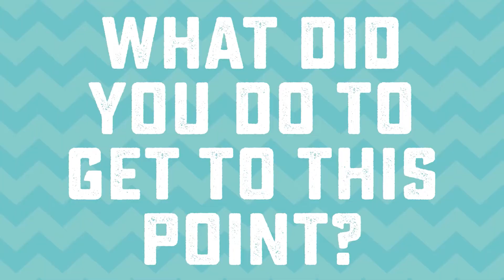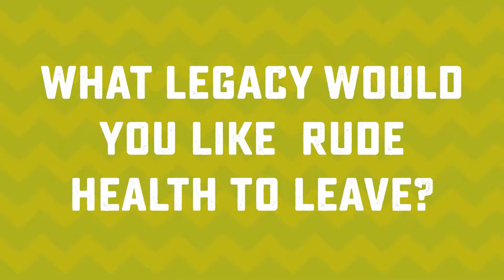Pig Tails - Season 1 Episode 7 - Camilla Barnard: Rude Health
We meet the amazing, Camilla Barnard, co-founder of Rude Health who is taking on the big brands across loads of categories from cereral, to nut milks.